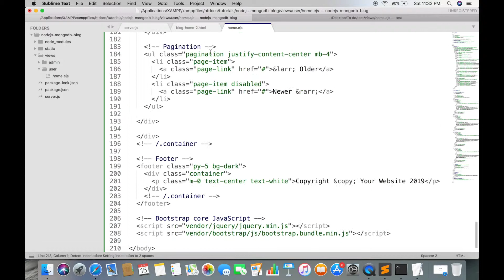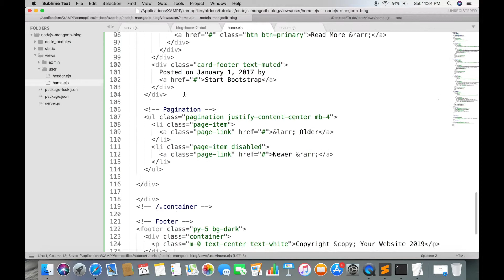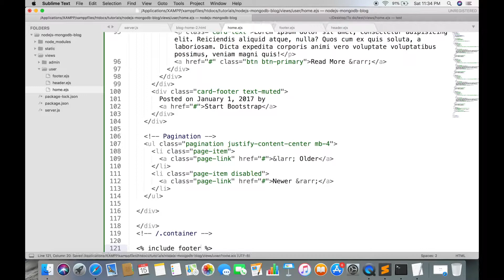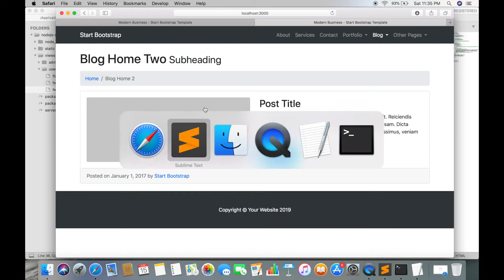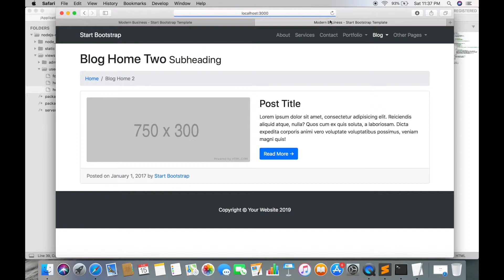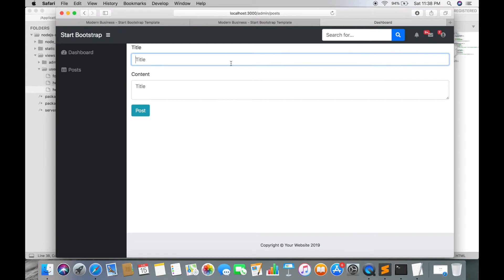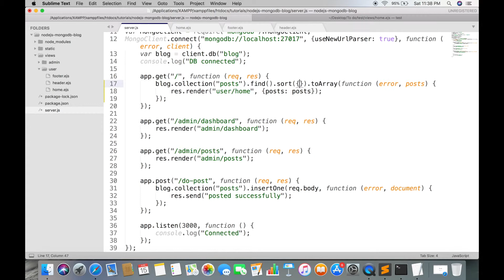4. Display all posts on user side (EJS) - Create a Blog in NodeJS and MongoDB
Display all posts (EJS) - Create a Blog in NodeJS and MongoDB